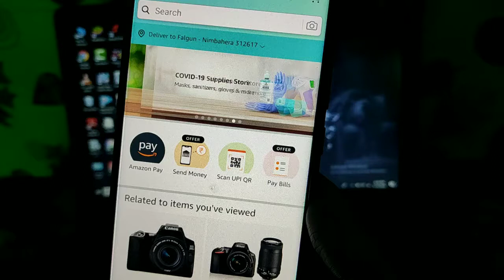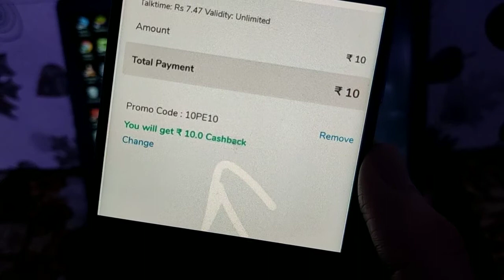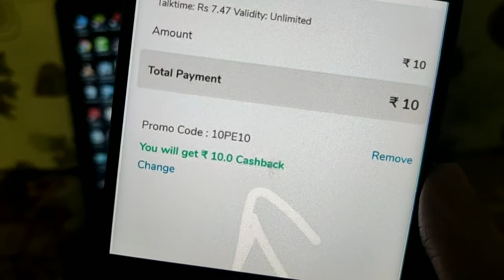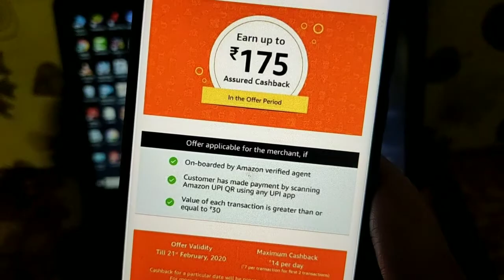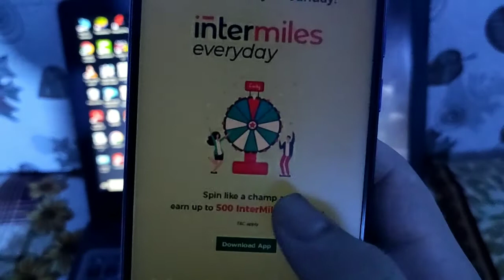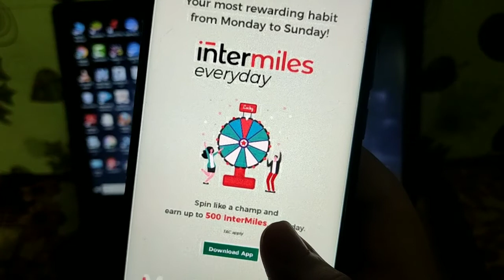Spin and win offer | Win Cash Transfers Instantly | Loot Tricks and Tips